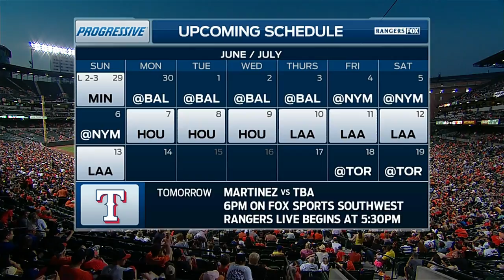TEX AT BAL - June 30, 2014